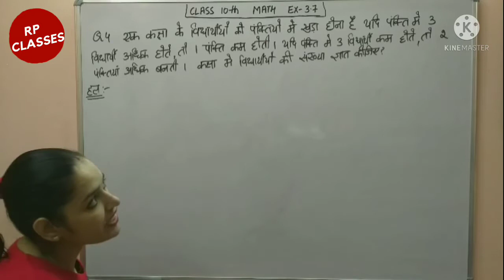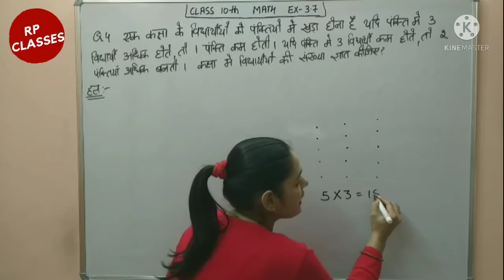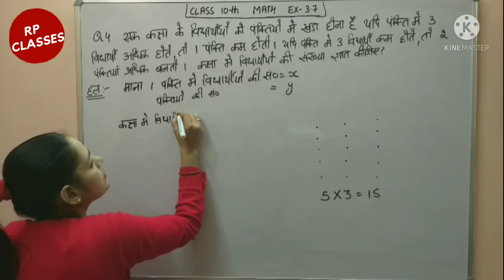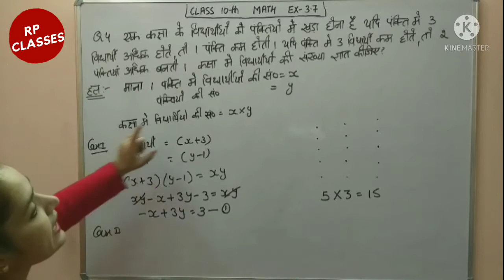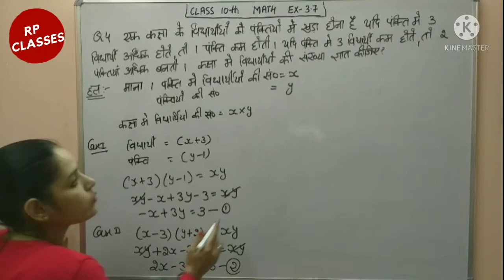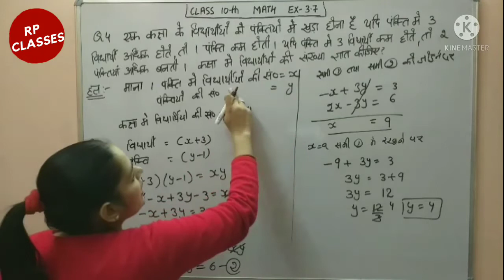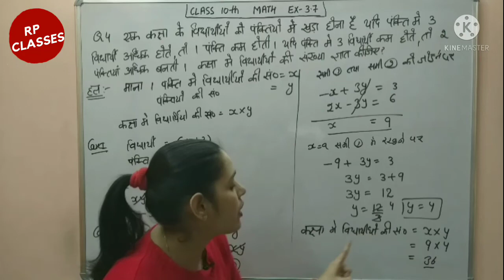Class 10th math ncert solution of chapter 3 exercise 3.7 question 4 , sum 4 ch 3rd math 10th